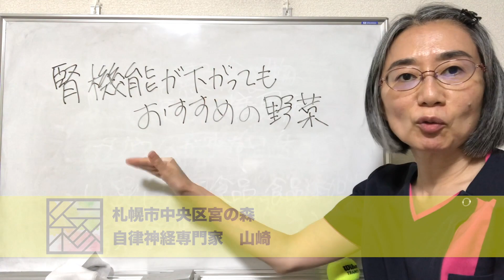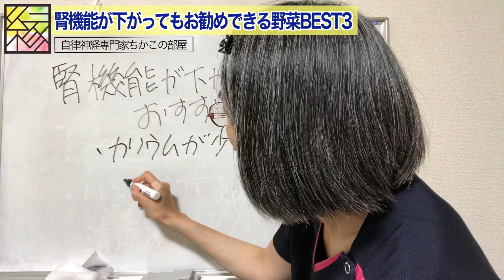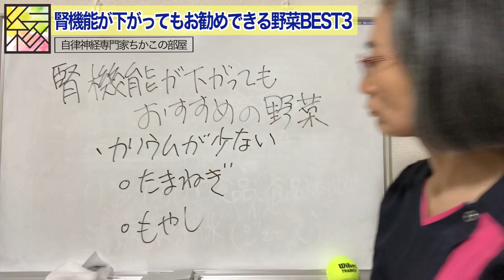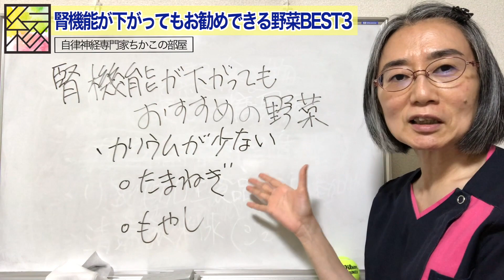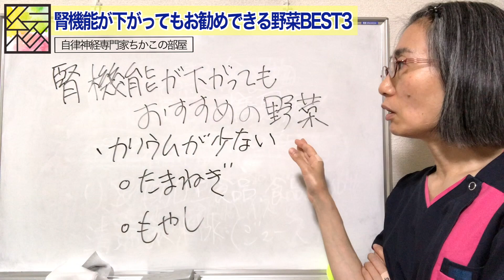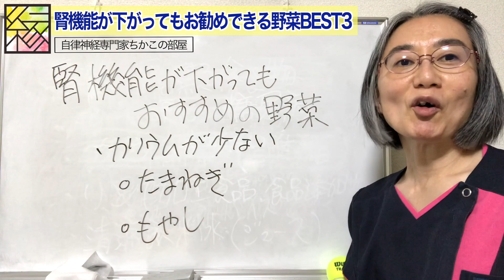【腎臓に良い食べ物】腎機能低下の際におすすめ食材３選！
腎臓に良い食べ物についてお話しています！
【先日お話ししたちかこおすすめBEST３はちなみにこちら】
【ルイボスティー】
【カメリナオイル 170 g ×2本】
【まるや八丁味噌有機赤だし】
【チョーコー 有機味噌 麦 】
【有機立科米みそ】

札幌で腎臓病でお困りの方は下記のLine＠よりご相談ください！

札幌で腎臓病でお悩みの方は
札幌で唯一の西洋医学と東洋医学両面からみられる
治療院~yosuga~へ

腎臓に良い食べ物に関する他の参考動画はこちら
【健康雑学】腎臓に良い食べ物9選！腎臓の機能を改善する驚きの食品とは？
『腎機能を低下させたくない人必見』実は腎臓を綺麗にしてくれる身近な食材！！どこのスーパーでも買うことが可能です！！
【ベストセラー】「腎機能がみるみる強まる食べ方大全」を世界一わかりやすく要約してみた【本要約】
腎臓をキレイにする食べ物3選！腎機能を高めれば体に溜まった毒素や老廃物はゴッソリ取れる【働き｜位置】しんどい時疲れた時は見て
【ゆっくり解説】40代50代が飲むべき!腎臓を一撃でピカピカにする最強の飲み物
【クレアチニン】40代50代の腎臓を元気に若返らせる凄い食べ物とは【うわさのゆっくり解説】
【腎臓が気になる方必見】食べにゃきゃ損！腎臓を元気にする亜鉛の効果が判明しました！
寝る前1杯飲むだけで腎機能低下させたくない人必見！確実に腎臓を壊す飲み物と高血圧・夜間頻尿・腎機能低下を抑制する神ドリンク【ダイエット整体師】
『クレアチニンの値が気になる方にまずみて欲しい動画』クレアチニンを改善する食品３選！！。できるだけ楽に生活に取り入れ継続できるか形にしましょう
〈腎機能低下させたくない人必見！！〉食べ過ぎ注意！！ほぼ確実に腎臓を壊す食べ物をご紹介します！！
『腎機能を低下させたくない人必見』飲みすぎると腎臓をぼろぼろにしてしまう身近な飲み物
【ゆっくり解説】腎臓を放置すると40代で後悔…腎臓に良い最強の食べ物とは
腎臓の働きを高める７つの食べ物とは？【腎臓に良い食べ物】を摂取して腎臓の健康を保ち腎臓病を予防する食品【健康雑学】
腎臓の機能を高めてくれる驚きの食べ物と飲み物！塩分を体から排出する重要な器官を助けてくれる食事とは？